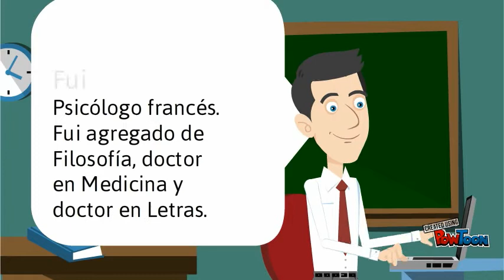Henri Wallon r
dsada-- Created using PowToon -- Free sign up -- Create animated videos and animated presentations for free.  PowToon is a free tool that allows you to develop cool animated clips and animated presentations for your website, office meeting, sales pitch, nonprofit fundraiser, product launch, video resume, or anything else you could use an animated explainer video. PowToon's animation templates help you create animated presentations and animated explainer videos from scratch.  Anyone can produce awesome animations quickly with PowToon, without the cost or hassle other professional animation services require.